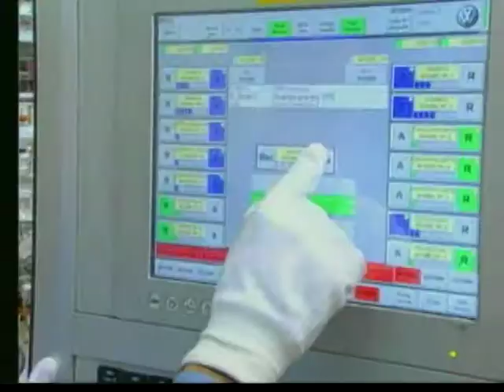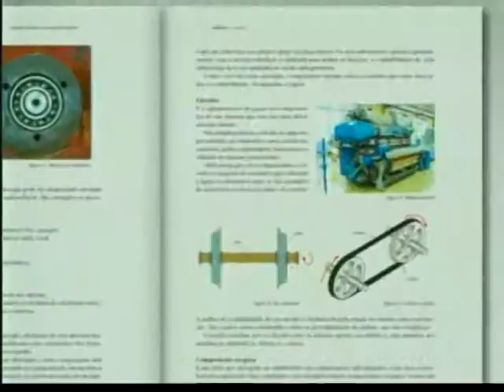Telecurso/Mecânica - Fiesp 2010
O evento de lançamento do Novo Telecurso/Mecânicauma parceria da Fundação Roberto Marinho com a FIESP, sede da FIESP, em São Paulo, apresentou a  inclusão de material específico para portadores de deficiência auditiva.